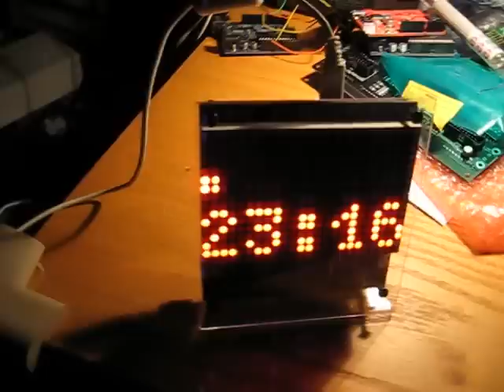Wise4Sure - Wise Clock with 16x24 LED display from Sure Electronics; uses ATmega644 (sanguino)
This is the prototype of Wise4Sure built around ATmega644, the microcontroller used in Sanguino. Due to  its larger SRAM (4KB, as opposed to 2KB in ATmega328), the applications can grow more complex. This current version reads text from SD card and displays in in the upper row. The lower row displays the time from an RTC (DS1307).